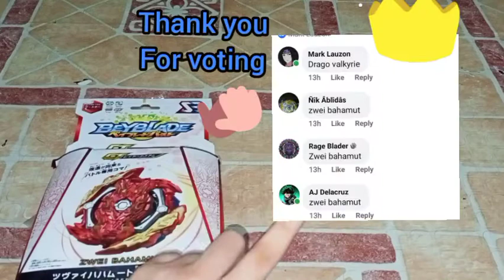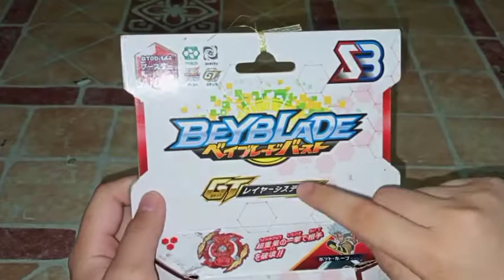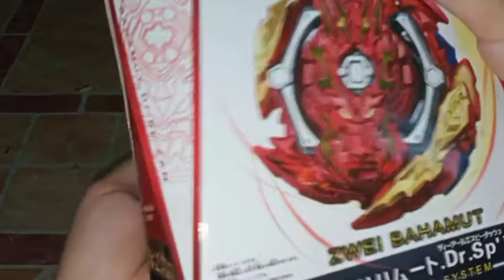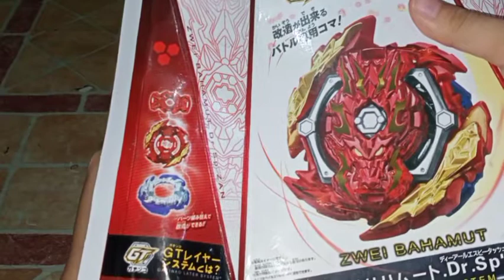SB Brand Zwei Bahamut Unboxing